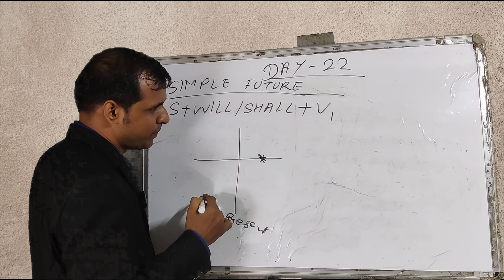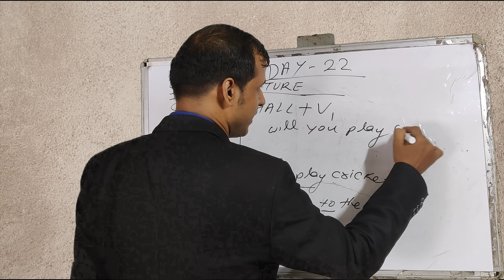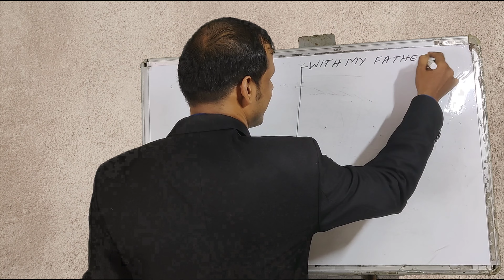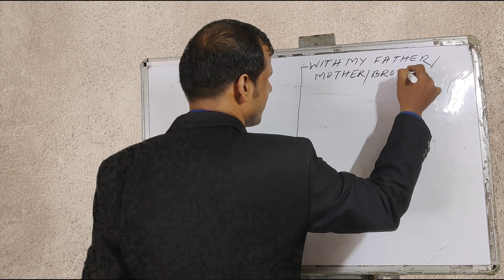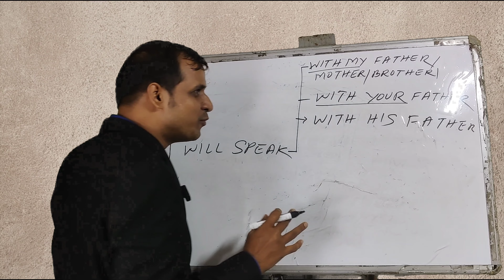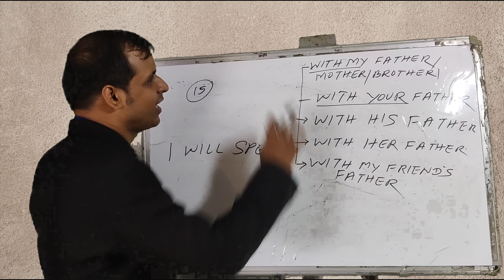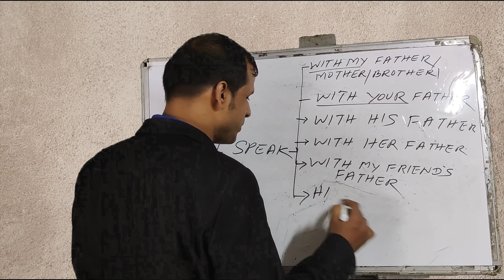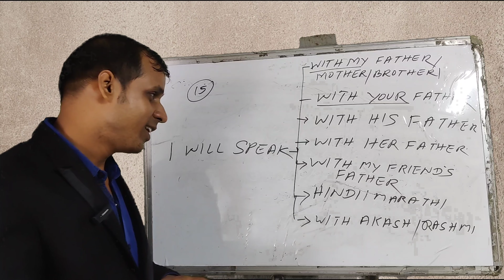Odia Translation || Simple Future || Basic English Grammar ||30 Days Challenge|| Day :22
Dear Friends,

Positive Sentence : I had been speaking English.
Negative Sentence: I hadn't been speaking English.
Interrogative Sentence: Had you been speaking English?
Negative & Interrogative Sentence : Hadn't you been  speaking English?
Yes, I had.
No, I hadn't.

Likee            - shorturl.at/ghNW0